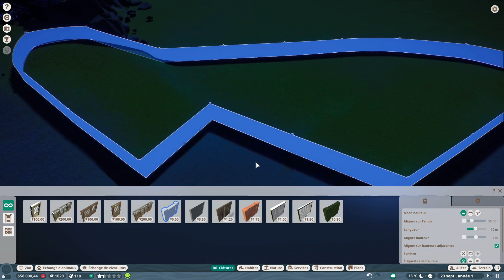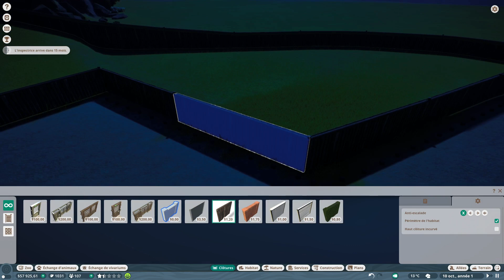Planet Zoo : Mode Carrière Ep.5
Planet Zoo Mode Carrière : Mission 4 Suite
Bienvenu dans cette nouvelle série sur Planet Zoo que l’on attendait tant.

Ici, nous ferons le mode Carrière en essayant de terminer toutes les missions avec les trois étoiles, puis nous irons créer dans Zoo dans le mode Franchise où nous ferons la gestion complète de notre Zoo.

Donc asseyez-vous car le voyage va être assez long et on ne sait pas quels sont les embuches que nous allons croiser.

J’espère que cette série vous plaira autant qu’à moi. Afin d’avancer convenablement sur le mode carrière nous ferons des épisode d’1h comme à chaque fois que je joue les modes story.

On repassera à 40min dès l’arrivée du mode Franchise, une fois le mode carrière terminé.

En vous remerciant pour vos visionnages et votre intérêt sur cette série.

A+ Zyp.
Soutenir et suivre la chaîne :
● Worthyt (vous pouvez me poser des questions directement contre une petite aide de votre part afin de soutenir la chaîne)